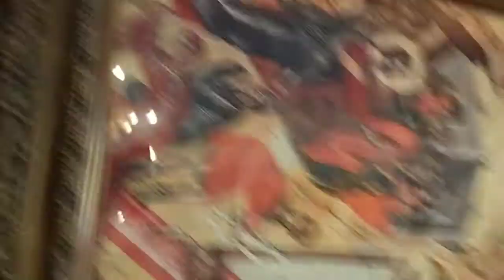Ikona Lazareva Subota kada je Lazar Posle cetiri Dana ustao iz groba Crkva Pokrova